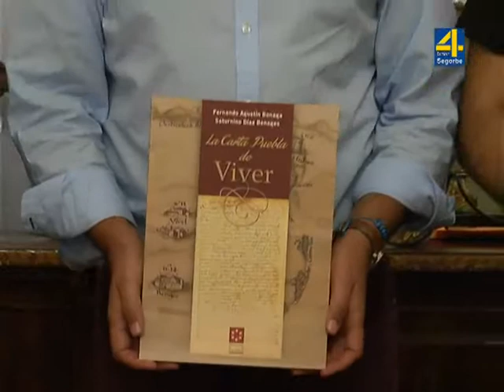TVALTOPALANCIA - NOTICIA: Diputación enriquece el conocimiento histórico del Alto Palancia